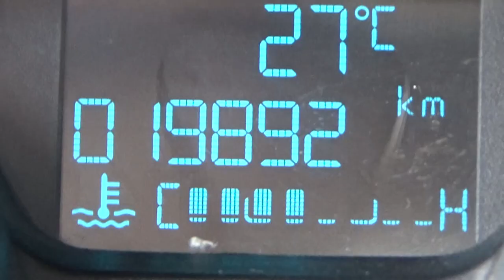Ford / Fiesta / 2017 - HM142251